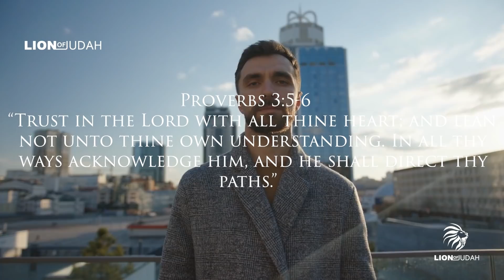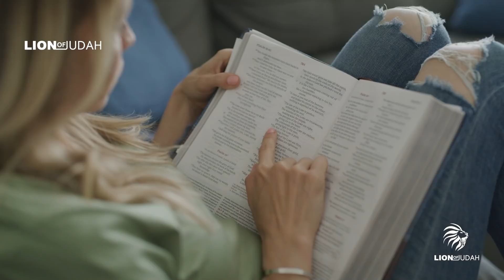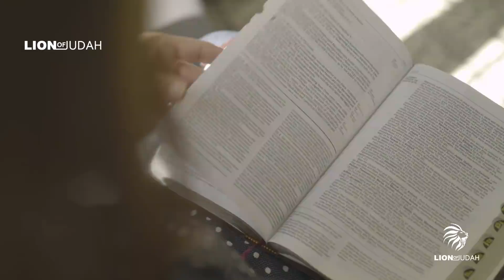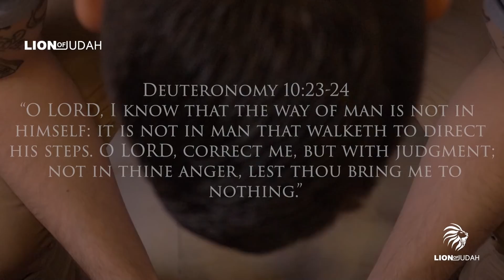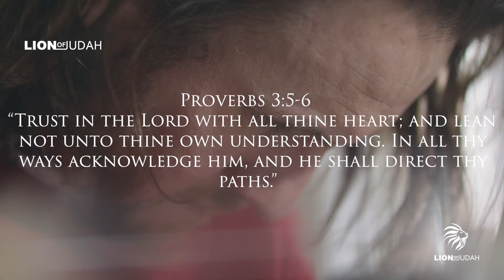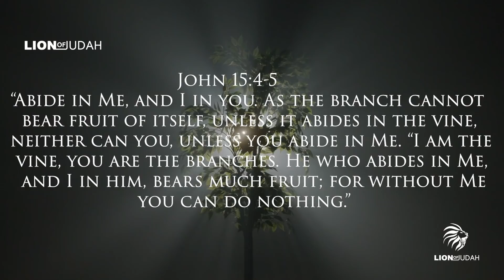God Wants You To Know This Before 2022